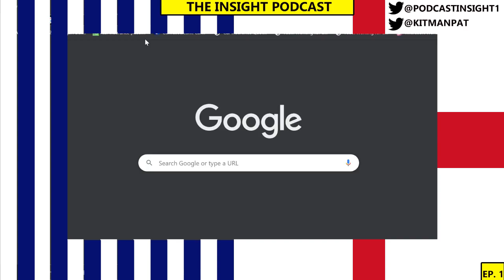The Insight Podcast. Episode 1 Featuring Senior England Kitman Patrick Frost (Kitman Pat)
Senior England Kitman Pat sat down with us to discuss his experience inside of the beautiful game. Pat spoke to us about West Bromwich Albion, and his experience with Roy Hodgson and Steve Clarke. He also touches on the "almost" transfer of Romelu Lukaku on deadline day and almost losing is job for his antics. He then speaks about the Russia World Cup, where England almost "brought it home". From Kyle Walker's "Lucky Pants" to Harry Maguire's "Baggy Shirt", Pat reveals all. He also touches on Peter Odemwingie, and speaks highly over his attitude and generosity.